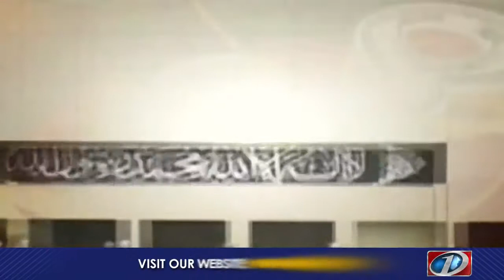Mazrat Kay Saath | 03-July-2021 | Rana Tanveer | Faiz Ullah kamoka | Qadir Mandokhail | Anwar ul Haq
Mazrat Kay Saath | 03-July-2021 | Rana Tanveer Hussain | Faiz Ullah kamoka | Qadir Mandokhail | Anwar ul Haq Kakar

وہ کون ہیں؟

Host: Shahid Maitla

Guest: Rana Tanveer Hussain | Faiz Ullah kamoka | Qadir Mandokhail | Anwar ul Haq Kakar